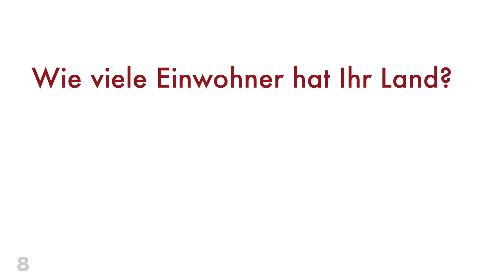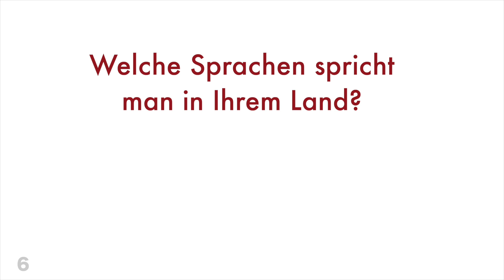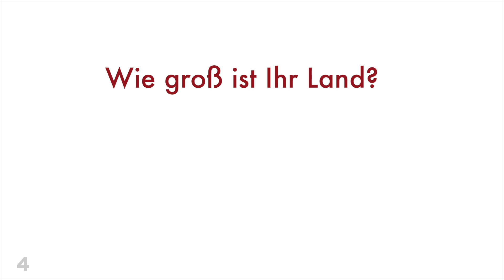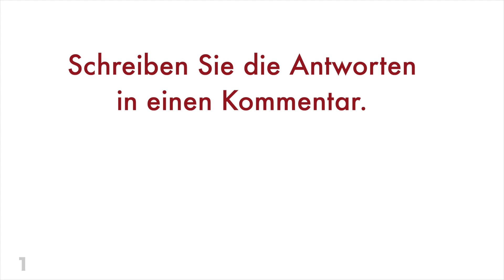Deutsch: dein Land + Übersetzung in den Untertiteln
▼▼▼ Chapter ▼▼▼

00:00 Intro
00:07 Aus welchem Land kommen Sie?
00:24 Wie heißt die Hauptstadt Ihres Landes?
00:43 Wie viele Einwohner hat Ihr Land?
01:00 Wer ist der Präsident / die Präsidentin Ihres Landes?
01:21 Welche Sprachen spricht man in Ihrem Land?
01:40 Welche Nachbarländer hat Ihr Land?
01:57 Wie groß ist Ihr Land?
02:12 Wann ist der Nationalfeiertag Ihres Landes?
02:31 Wie sieht die Fahne Ihres Landes aus?
02:50 Schreiben Sie die Antworten in einen Kommentar.